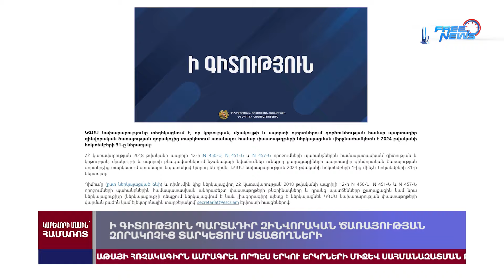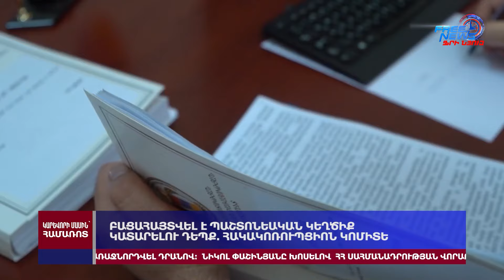Իսրայելն ինտեսիվացնում է հարձակումները «Հեզբոլլահ»-ի վրա